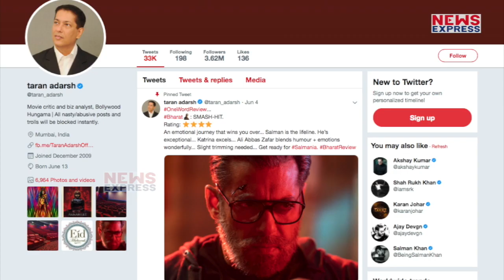Salman की Bharat के नाम हुआ इतना बड़ा Record , जानकर सबके उड़ेंगे तोते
सलमान खान की फिल्म भारत ने बॉक्स ऑफिस पर रिकॉर्ड तोड़ कमाई करना शुरू कर दिया है...फिल्म ने पहले ही दिन 42 करोड़ से ज्यादा की कमाई कर हर किसी को हैरान कर दिया है..हाल ही में हमने आपको इस बात की जानकारी दी थी की भारत ने सुल्तान की पहले दिन की कमाई को पीछे छोड़ ईद पर सबसे ज्यादा कमाई करने वाली फिल्म का खिताब अपने नाम कर लिया है..वहीं अब लीजिए भारत ने एक और बड़ा रिकॉर्ड अपने नाम कर लिया है...